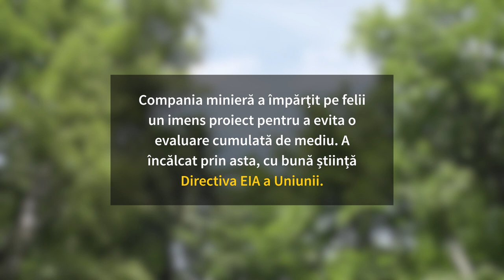Oare Certejul este în Europa?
Punem reflectoarele pe ilegalitățile de la Certej
Sesizează și tu acum Comisia Europeană!